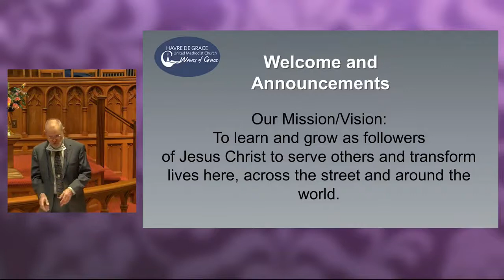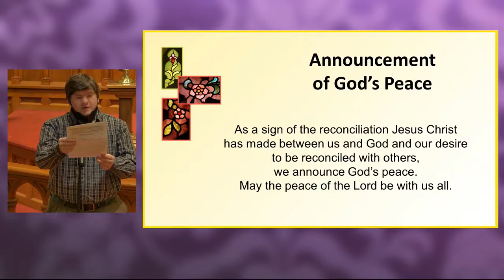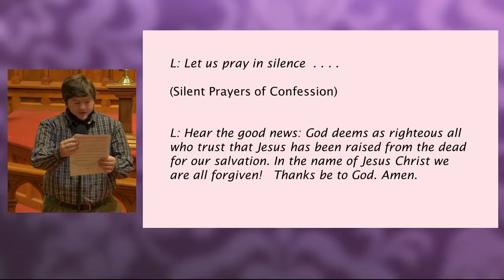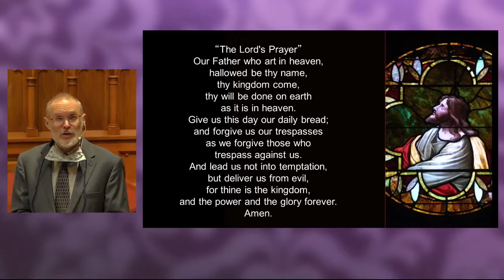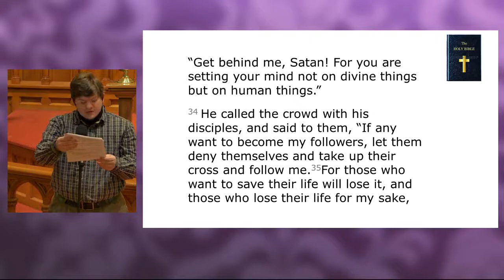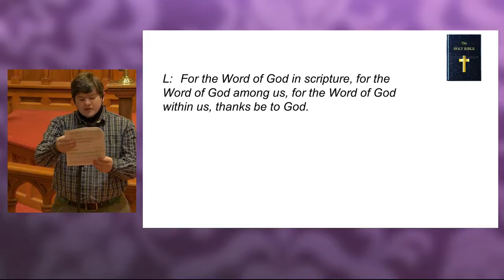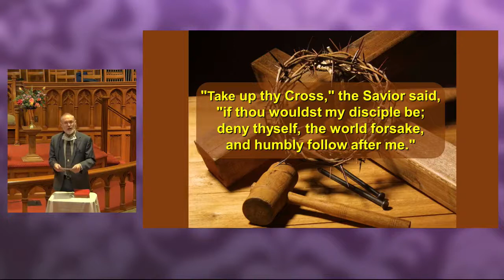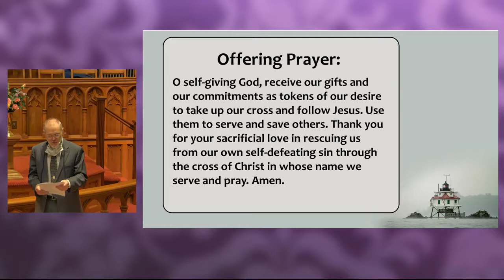February 28, 2021